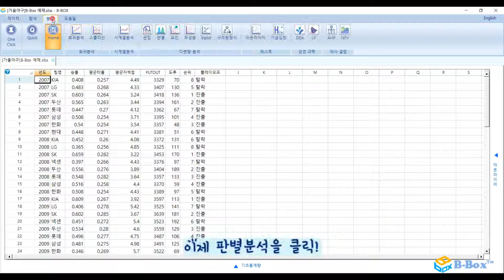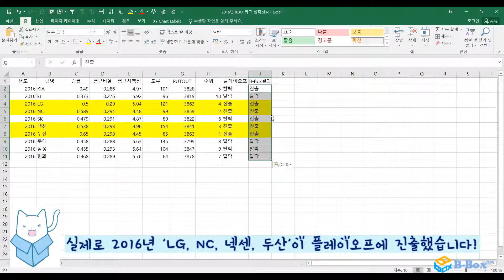판별분석(Discriminant)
자료가 어느 집단에 속하는지 판별하기 위한 분석을 수행합니다.
모든 변수의 조합에 따른 판별분석이 가능합니다(all possible models). 모든 경우의 모형의 오분류율 결과를 보고 해당 모형을 바로 실행하여 상세한 결과를 볼 수 있습니다.
새로운 값에 대해 판별을 바로 해주는 화면이 제공되고 현재의 판별 분류 형태를 그림으로 제시합니다.

세상의 의사결정 수준을 한 단계 더 높이고자 합니다.